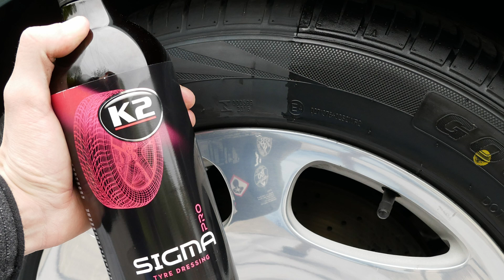K2 Sigma Pro Tyre Dressing || Reifenpflege mit starkem Wetlook & Glanz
Mehr zum Thema Autopflege unter AutoVerrückt.com

(weiteres siehe Kanalbeschreibung)